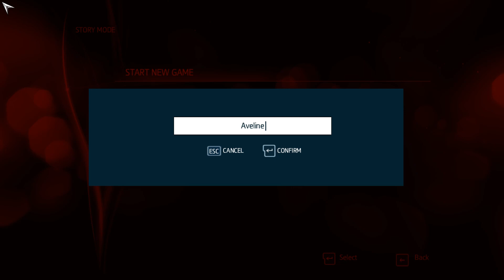Assassin’s Creed® Liberation HD - Part 1 - Walkthrough Playthrough Gameplay No commentary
Introducing Assassin’s Creed® Liberation HD, the striking chapter of the pre-American Revolution Assassin’s Creed saga which arrives for the first time on HD consoles and PC. With improved gameplay, a deeper story, and HD graphics, Liberation is an immersive and full Assassin’s Creed experience.

The year is 1765. As the events leading up to the American Revolution heat up in the north, Spanish forces plan to take control of Louisiana in the south – but they have yet to reckon with Aveline, a deadly Assassin who will use every weapon and ability in her arsenal on her quest for freedom. . Whether eliminating her enemies with her multiple assassinations technique or luring them into deadly traps using her tools, Aveline strikes mortal fear into the hearts of those who stand in her way.

As an Assassin, Aveline soon finds herself on an unforgettable journey that will take her from the crowded streets of New Orleans to voodoo-haunted swamps and ancient Mayan ruins. She will play a pivotal role in the turbulent New Orleans revolution and the beginning of a new nation. As she fights for freedom, not for herself, but for those whose life and hopes have been squashed.
Key Features
AVELINE IS BACK
As Aveline, an Assassin of mixed French and African heritage, you must use your skill, instinct and weaponry – including a machete, poison-dart blowpipe, a whip and duelling pistols – to hunt down and eliminate your enemies.

EXPERIENCE THE UN-UNITED STATES OF AMERICA
Feast your eyes on a richly detailed world, thanks to the AnvilNext engine which features groundbreaking physics, animation and innovative combat system. Outmaneuver your enemies in the Louisiana bayou with the unique Tree Navigation system, and eliminate them from above with deadly precision. Deep dive under water as you search for lost Mayan treasures, but stay alert; the hostile wilderness and humid swamps are full of menacing animals.

COMPLETELY IMPROVED EXPERIENCE
Taking full advantage of its new hardware, Liberation HD introduces graphical improvements such as high-dynamic-range (HDR) rendering, high definition environments and characters, updated cinematics the sum of which delivers a complete graphic overhaul of the title. The gameplay experience has been revamped too with updated missions that improve the pacing, new missions that dive deeper into Aveline’s story, and updated world design for more gameplay options during mission. Finally, a particular attention was given to the audio with re-mastered music and all-new SFX.